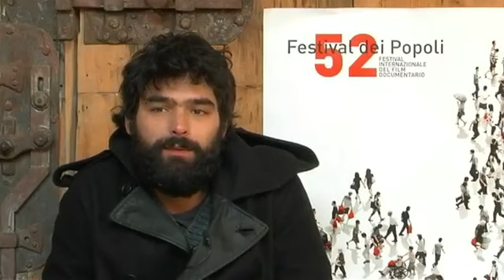Intervista a Alessandro Baltera e Matteo Tortone registi di WHITE MEN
Intervista a Alessandro Baltera e Matteo Tortone registi di WHITE MEN, presentato alla 52esima rassegna del Festival dei Popoli, Firenze 12-19 Novembre 2011.Riprese Cristina Casini, montaggio Grazia Vitelli